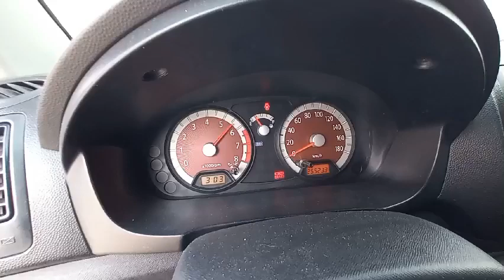2011 KIA MORNING- $1,650 [Used Car Korea Network]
09:00 to 22:00 GMT + 9 (Korea Time)